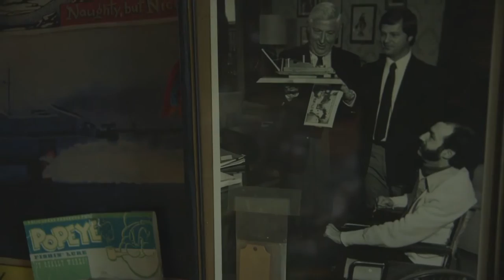Maiden of Deception Pass Trailer | REEL NW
Long ago a maiden named Ko-kwahl-alwoot risked her life to save the Samish people from starvation. She did so by agreeing to marry a man of the sea, who threatened to take the plentiful sea-life away from the area if she did not. Her reluctant father demanded that Ko-kwahl-alwoot return annually. But, after about four years of visits, it became increasingly difficult for her to return to the village. And so, today, Ko-kwahl-alwoot lives eternally underwater. The documentary The Maiden of Deception Pass: Guardian of Her Samish People tells her story and how tribal history inspires generations of Samish people.